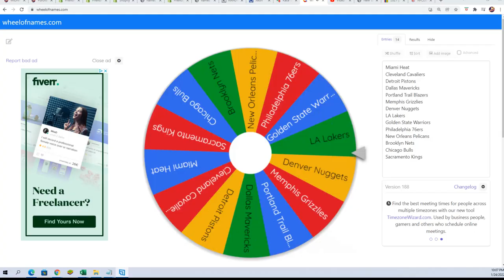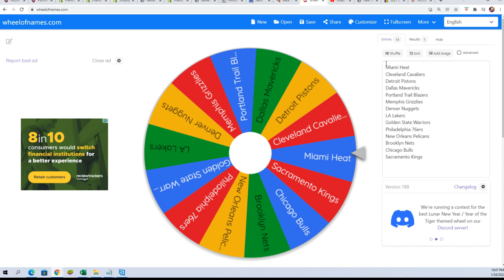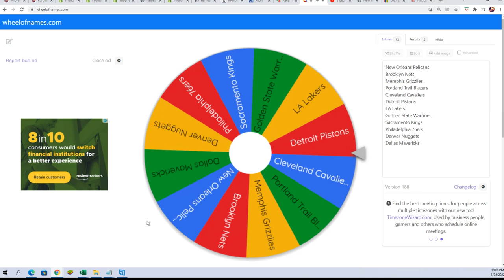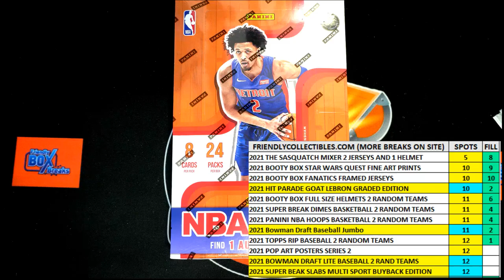SPIN THE WHEEL FOR ONE IMMEDIATE TEAM, Craig's Spin and then Scooter's NBA HOOPS